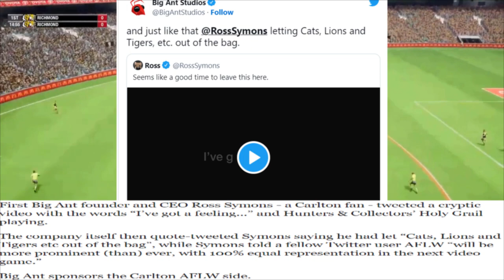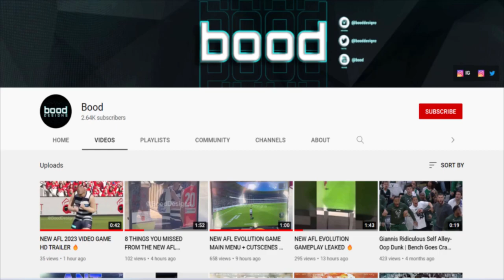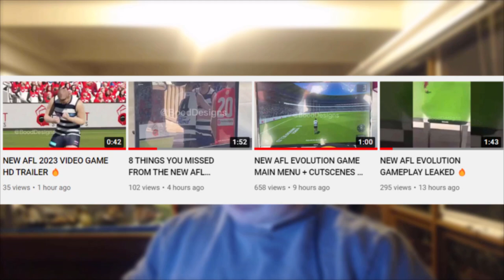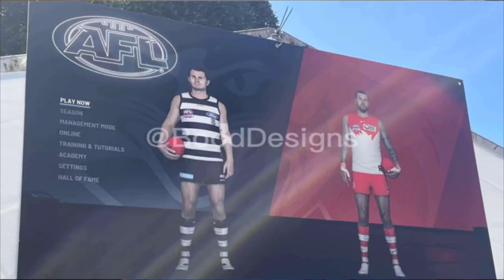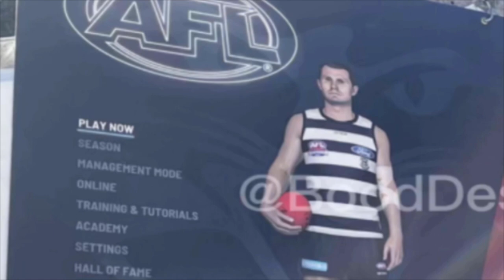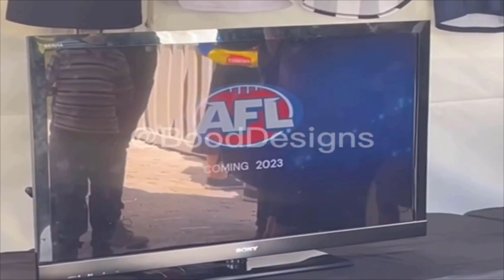EVERYTHING WE KNOW ABOUT THE NEW 2023 AFL GAME! AFL Evolution 3 Release Date, Gameplay & More!!!